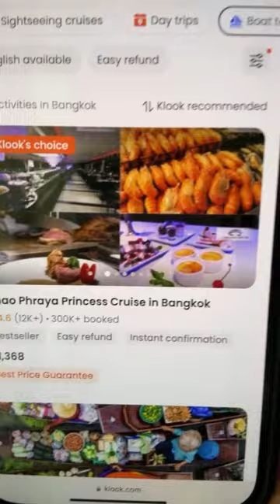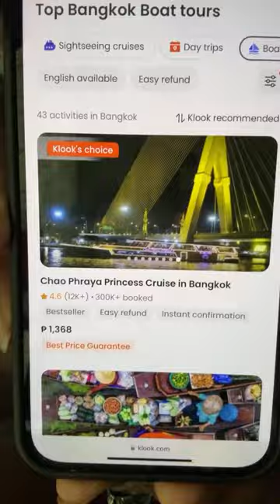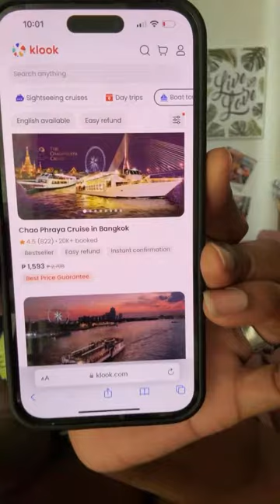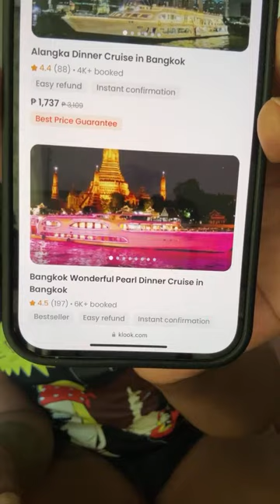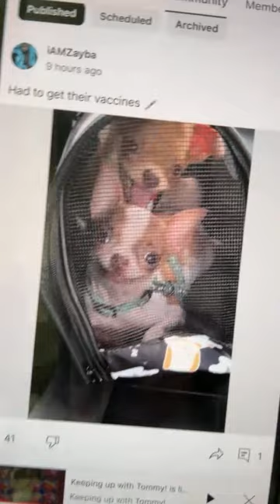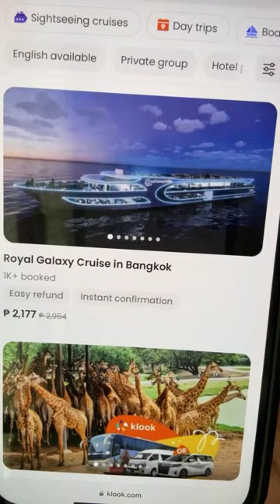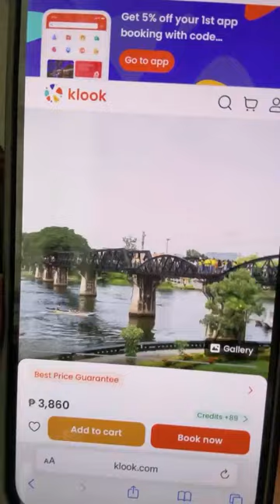How to book activities in Thailand 🇹🇭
💗por favor sea amable y mire los anuncios 🇲🇽🇬🇹🇵🇾🇻🇪
💗por favor seja gentil e assista aos anúncios 🇧🇷
💗mohon berbaik hati dan menonton iklannya 🇮🇩
💗ਕਿਰਪਾ ਕਰਕੇ ਇਸ਼ਤਿਹਾਰ ਦੇਖ ਕੇ ਆਪਣਾ ਪਿਆਰ ਦਿਖਾਓ 🇵🇰
💗 कृपया दयालु बनें और विज्ञापन देखें 🇮🇳
💗 sila berbaik hati dan menonton iklan tersebut 🇲🇾

Hey track stars 🏃‍♂️ ✨ 💨 ! I want to share with you all how to book activities for your trip to bangkok To keep up, check out the previous videos listed at the end screen.

Enjoyed the videos? Watch recent live videos here ✨
ভিডিওগুলি উপভোগ করেছেন? এখানে সাম্প্রতিক লাইভ ভিডিও দেখুন
ਵੀਡੀਓਜ਼ ਦਾ ਆਨੰਦ ਮਾਣਿਆ? ਇੱਥੇ ਹਾਲੀਆ ਲਾਈਵ ਵੀਡੀਓ ਦੇਖੋ
वीडियो का आनंद लिया? हालिया लाइव वीडियो यहां देखें
Menikmati videonya? Tonton video langsung terkini di sini
Nasiyahan sa mga video? Manood ng mga kamakailang live na video dito
¿Disfrutaste los videos? Mira videos en vivo recientes aquí
Gostou dos vídeos? Assista a vídeos ao vivo recentes aqui

iAMZayba is live! Why are you gay?

Links